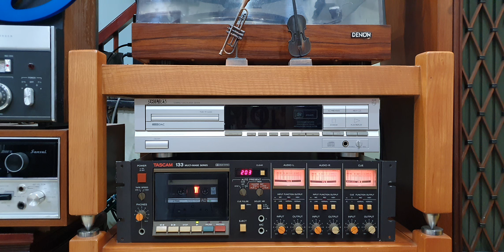Tascam 133. Shotguns 71 (Pre75) Elvis Phương - Vết thù trên lưng ngựa hoang